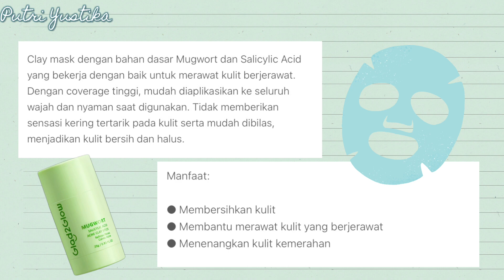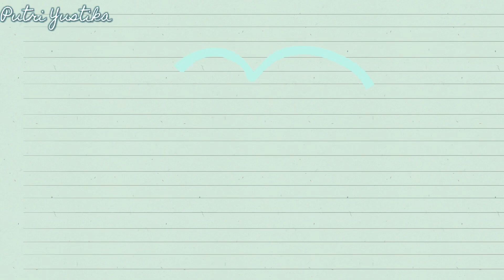Review Glad2Glow Mugwort Salicylic Acic Acne Clay Stick - CUMA 30 Ribuan 🍀💦✨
MUSIC

 • Omoide – Roa (No ...